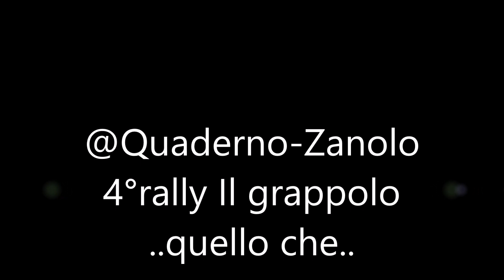Quaderno -Zanolo rally. Grappolo 2019. (contenuti extra..)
La nostra gara dietro le quinte..